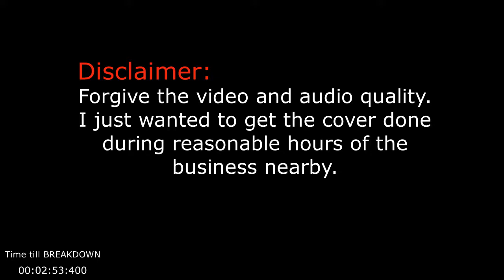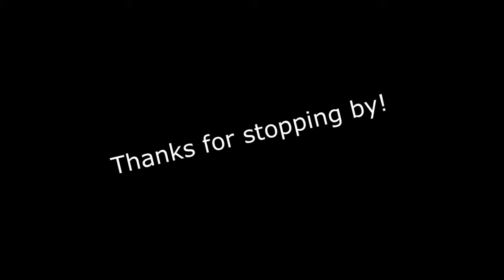Liar Liar by Kamelot (Drum Cover)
Like most of my covers, I find how to play the songs by ear and occasionally seeing the original drummer playing it the exact piece. Though that is rare to uncover.

Each drum cover is a another snippet of music I enjoy listening to and maybe you can gain an ear for music we can all appreciate. I prefer doing covers of lesser-known bands and songs to broaden the sphere of your listening.

Kamelot comes with a beautiful mashup of voice with the backing of metal. It only gets better with Alissa White-Gluz featuring in Liar Liar.